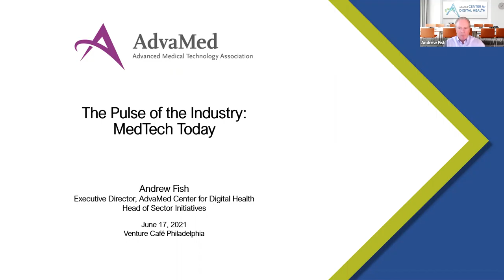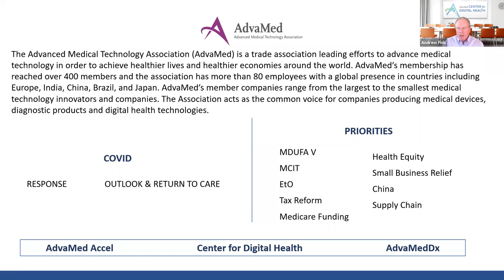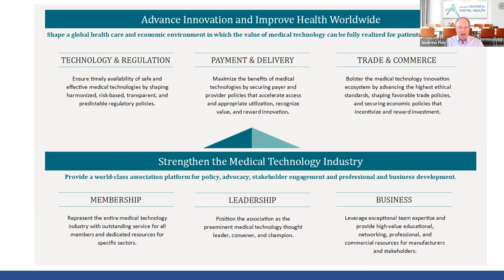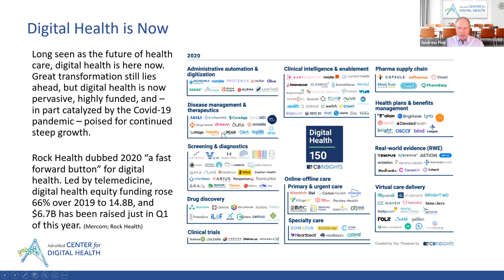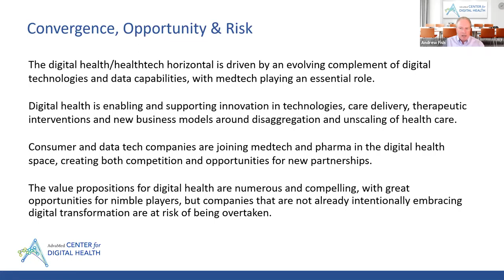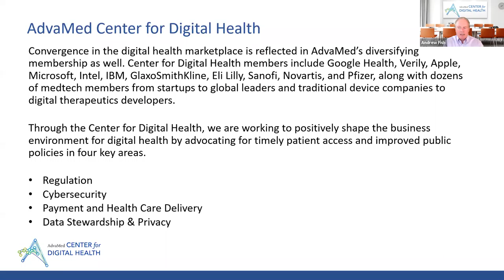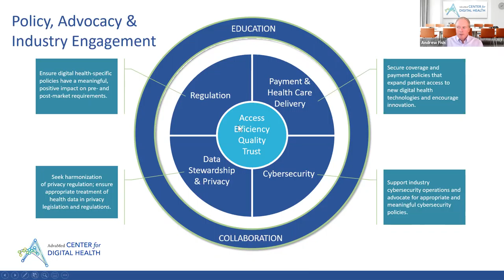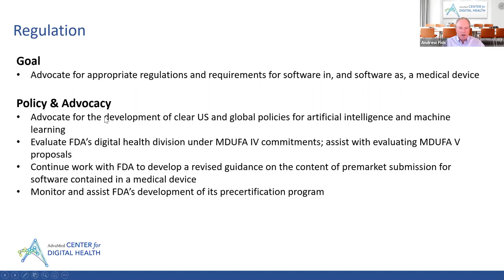The Pulse of the Industry: MedTech Today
Venture Café  124 |  June 17, 2021

FEATURING:
Andrew Fish, President and CEO AdvaMed
Tiffany Wilson, CEO University City Science Center

The United States is the largest medical device market in the world with a value of over $180 billion in 2021. MedTech companies are well-positioned to drive the future of healthcare, with rapid innovations in treating and diagnosing medical conditions and improving the quality of life. Join us for a spotlight on the most promising technologies and developments in the MedTech industry with an introduction from Tiffany Wilson, President and CEO of the University City Science Center and industry overview from Andrew Fish, Executive Director of the AdvaMed Center for Digital Health and AdvaMed’s Head of Sector Initiatives.

AdvaMed is the leading trade association advancing medical technology in the U.S. and around the world. In his role with the Center for Digital Health, Mr. Fish supports the Center’s Board of Directors and member companies and oversees AdvaMed’s global policy and advocacy agenda on a wide range of digital health issues, including regulation, reimbursement, cybersecurity, and data stewardship and privacy. As AdvaMed’s Head of Sector Initiatives, Mr. Fish oversees policy development and operations of the association’s membership sectors and leads AdvaMed’s Diabetes and Radiation Therapy sectors.

Mr. Fish has an extensive record of solving high-stakes challenges at the complex intersections of regulated business, health care, science, technology, law, media, and politics.

Prior to his executive director position with the Center for Digital Health, Mr. Fish served as AdvaMed’s Chief Strategy Officer from 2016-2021 As chief strategy officer, Mr. Fish led the association’s strategic planning, and oversaw AdvaMed's global, regulatory, and payment departments.

Mr. Fish joined AdvaMed in 2010 as first Executive Director of AdvaMedDx, AdvaMed’s diagnostics division that operates as the U.S. trade association representing leading manufacturers of medical diagnostic tests. Mr. Fish served in that role through 2017, leading the development of AdvaMedDx into a globally influential advocacy organization.

Prior to joining AdvaMedDx, Mr. Fish was Senior Vice President of Legal and Government Affairs, General Counsel, and Secretary for the Consumer Healthcare Products Association (CHPA), representing manufacturers of non-prescription medicines. Mr. Fish also led the American Cancer Society’s federal lobbying team as the Senior Director of Federal Government Relations.

Earlier in Mr. Fish’s career, he served in the Senate-confirmed post of Assistant Secretary of Agriculture for Congressional and Intergovernmental Affairs. Prior to that position, he worked twice for the U.S. Senate Agriculture Committee, first as a professional staff member and later as deputy chief counsel.

In his legal practice, Mr. Fish focused on biotechnology regulation, as well as on a wide range of food, drug and agriculture issues.

Mr. Fish holds a BA from Yale University and a JD from Stanford Law School.